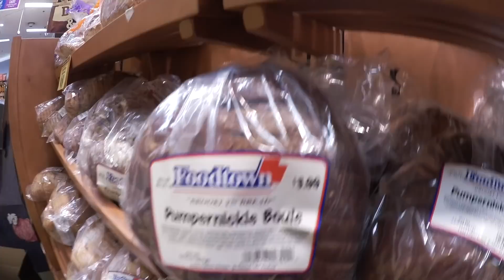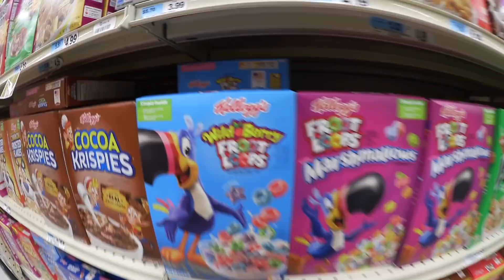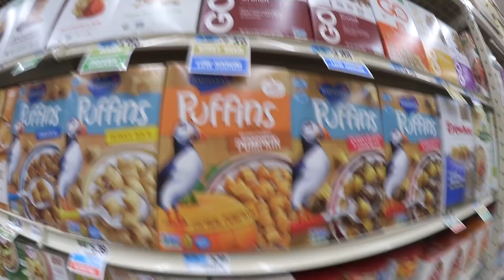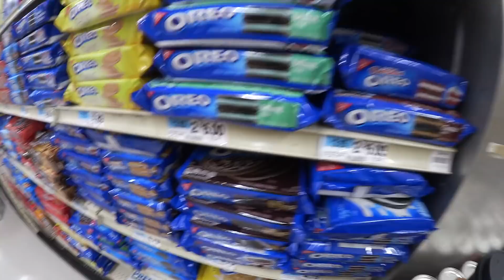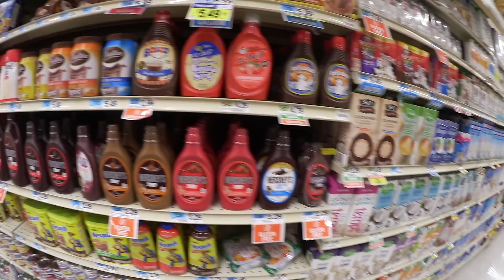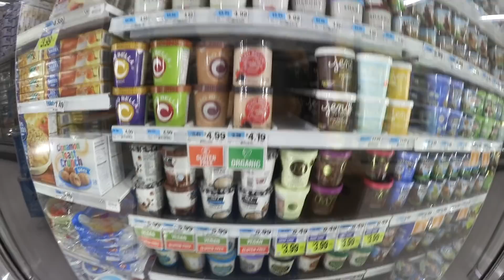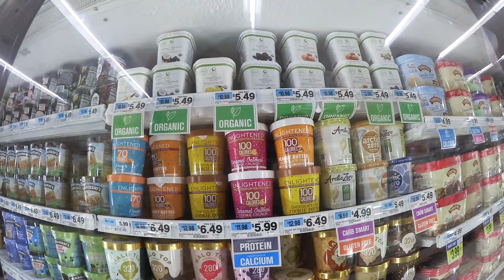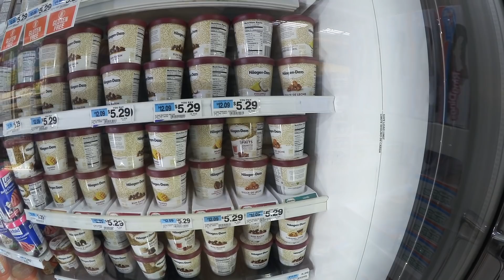US Supermarket Tour (SuperFoodtown) - New York Vlog Day 1-2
Hallo Ihr! Ich bin in New York, los gehts.. Habt ihr wünsche??